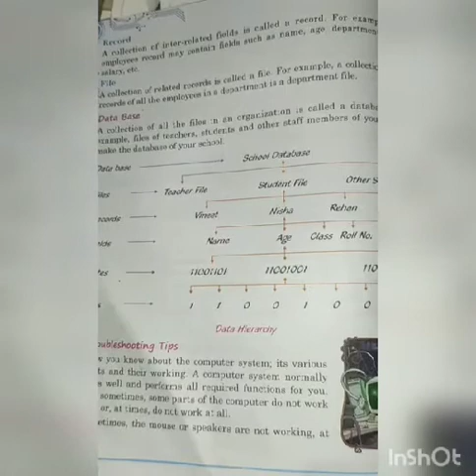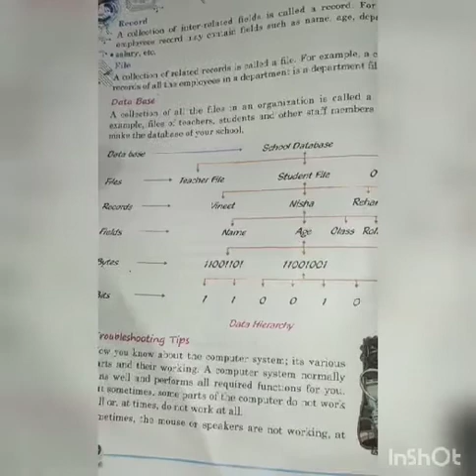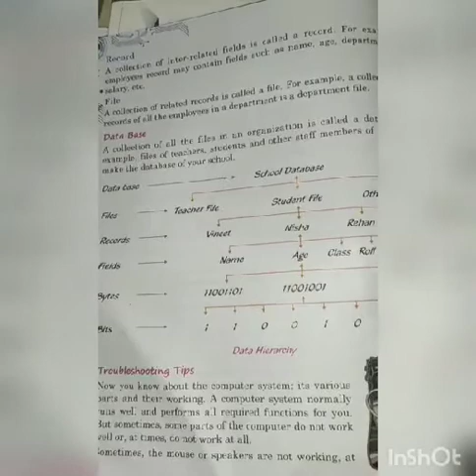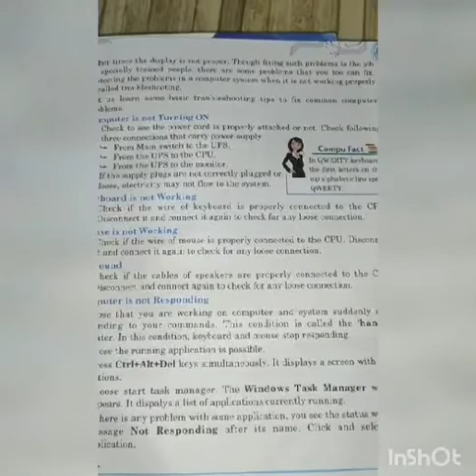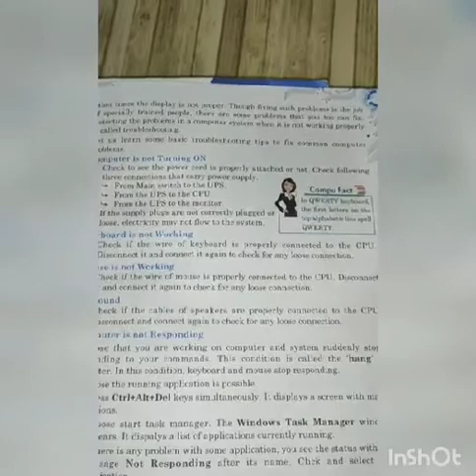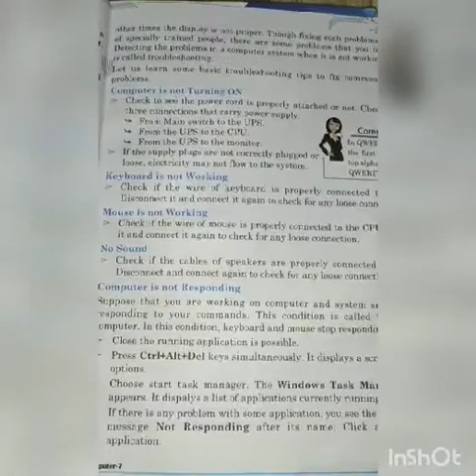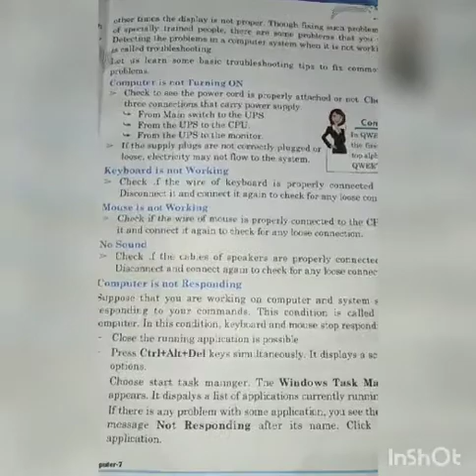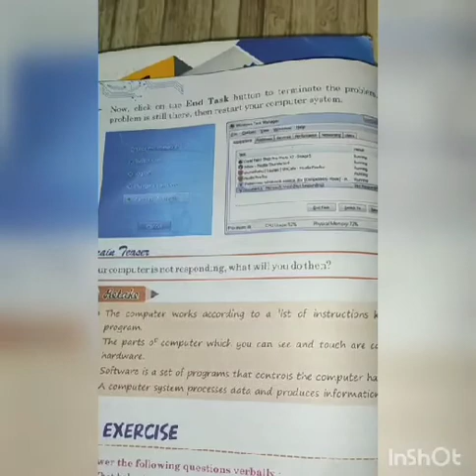7th, computer, ch. 1 part 3